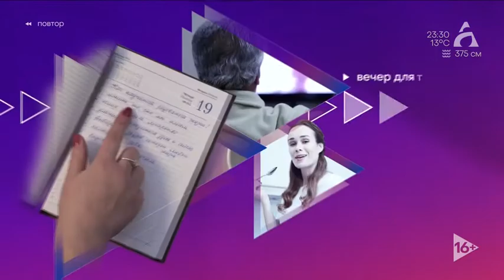Часы и начало Программы Афонтово Вечер (Афонтово [Красноярск], 22.06.2021)